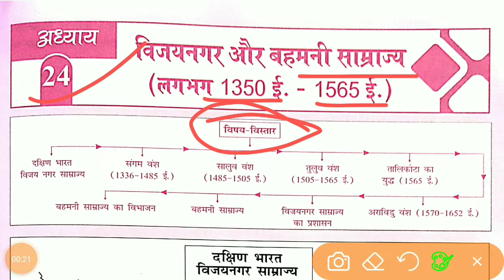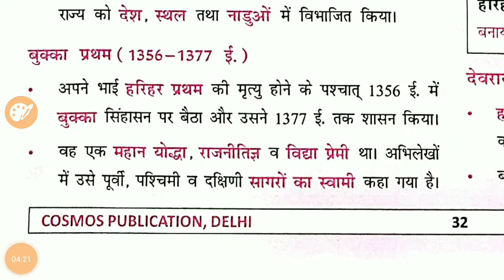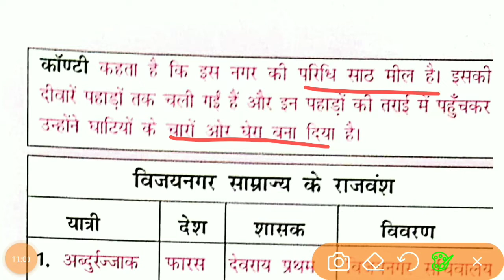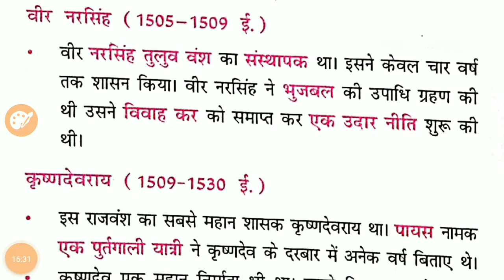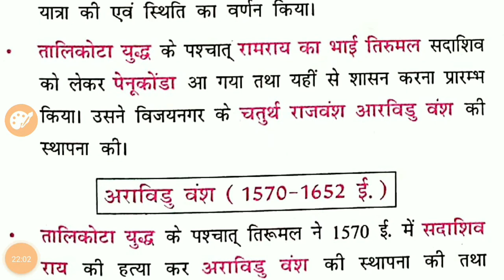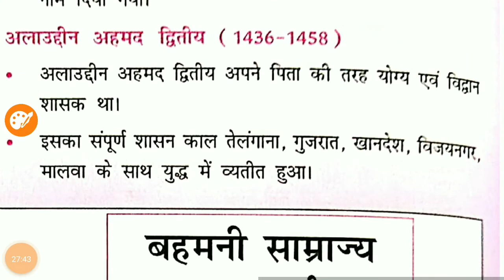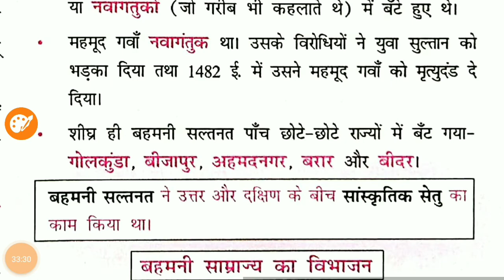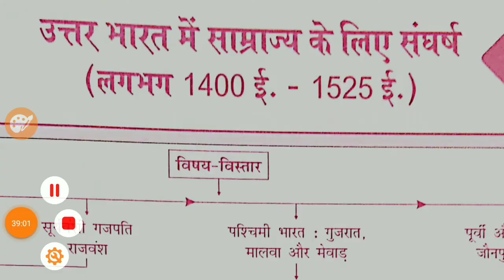NCERT HISTORY - Lecture 25 - विजयनगर और बहमनी साम्राज्य - ncertsolution - UPSC, PCS, BPSC, SI,SSC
@mahesh kumar barnwal ncert topics wise
@ncert sar sangrah hindi
@ncert sar sangrah edition 2022
@ncert sar sangrah 2022
@mahesh kumar barnwal ncert one liner pdf
@history ncert saar sangrah book
@ncert saar sangrah in hindi
@ncert summary by mahesh barnwal
@mahesh kumar barnwal book saar
@NCERT HISTORY
@mahesh barnwal VI to XII ncert
@NCERT HISTORY MCQ
@NCERT FOR UPPCS
@ncert सार संग्रह
@sankshipt itihas ncert class 6 to 12 sar
@mahesh kumar burnwal history pdf
@mahesh barnwal history book pdf
@ncert gist mahesh barnwal pdf
@mahesh barnwal history book pdf in hindi
@mahesh kumar barnwal history book in hindi
@gist of ncert by mahesh kumar barnwal
@mahesh barnwal history book in english pdf
@mahesh kumar barnwal history book in english
@ncert history class 11 pdf
@ncert history book pdf
@मौर्य युग
@Mauryan Age
@post mauryan age
@mauryan age upsc
@mauryan empire capital
@mauryan empire pdf
@ashoka empire
@Gupta Empire
@khilji dynasty founder
@khilji dynasty notes
@khilji dynasty capital
@khilji dynasty history
@khilji dynasty monuments
@bakhtiyar khilji dynasty
@khilji dynasty last ruler
@khilji dynasty notes pdf
@दिल्ली सल्तनत प्रशासनिक आर्थिक एवं सामाजिक जीवन
@Delhi Sultanate Administrative Economic and Social Life
@economic and social life under delhi sultanate
@social life of delhi sultanate
@economic and social life under delhi sultanate pdf
@social life of delhi sultanate upsc
@economy of delhi sultanate
@delhi sultanate society
@society of delhi sultanate pdf
@administration of delhi sultanate - wikipedia
@विजयनगर और बहमनी साम्राज्य
@Vijayanagara and the Bahmani Empire
@vijayanagar and bahmani kingdom pdf
@vijayanagar and bahmani kingdoms notes
@vijayanagar and bahmani kingdom question and answer
@vijayanagar and bahmani kingdom introduction
@vijayanagar and bahmani kingdom ppt
@architecture of vijayanagar and bahmani kingdom
@vijayanagar and bahmani kingdom wikipedia